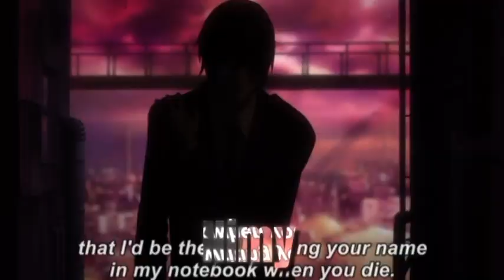Saddest anime deaths